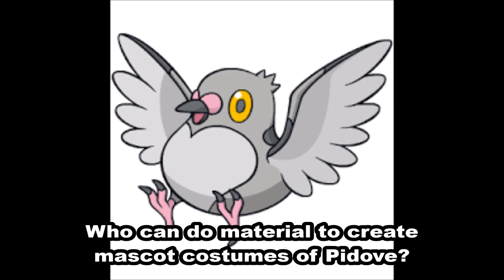A Suggestion To Do A Pidove Mascot Costume Version #2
Pidove is a bird Pokemon creature from the Pokemon Black and White video games. Everyone is free to share this video, and see what someone could do to create one, whether just the costume itself, or with accessories like a super long cape and a top hat.